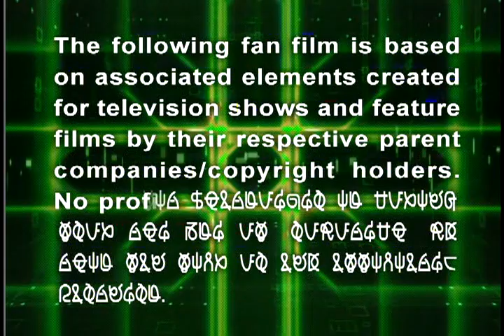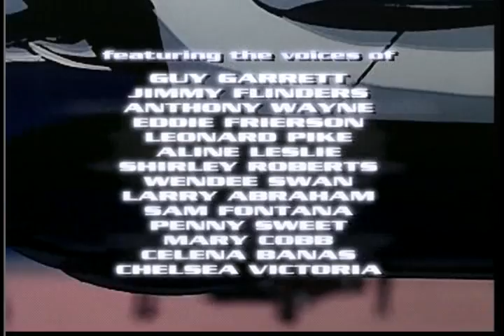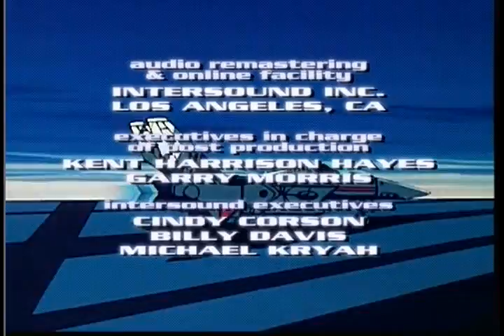To The Stars - Special Edition - Part 2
This special edition of the Robotech "To The Stars" episode resolves the problem of the previously unseen SDF2.  It features many revised scenes and an enhanced sound fx track.  Dedicated to Carl Macek.